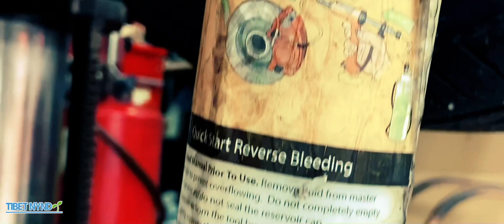!!Ready 4 Road-Trip!! 🚙 || Thanks for 4K Subscribers 🙏 || New Tibetan Vlog || NYC 🌱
I can’t wait to bring more new exciting videos for you guys ;) I am going on a road trip 🚙 so expect a lot of new videos 🌱